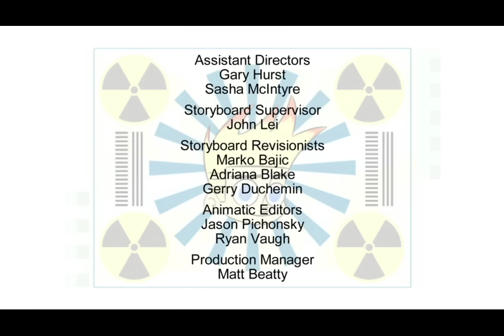Johnny Test | Johnny Goes Gaming | Cartoons for Boys